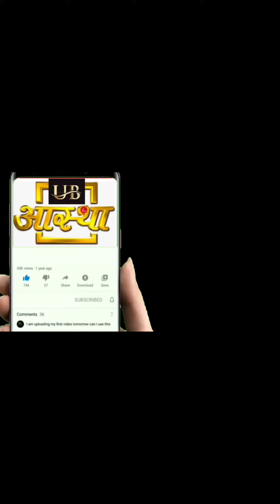श्री द्वारकाधीश जी श्री यमुना महारानी जी श्री दाऊजी महाराज श्री वैणी माधव जी की मंगला आरती दर्शन